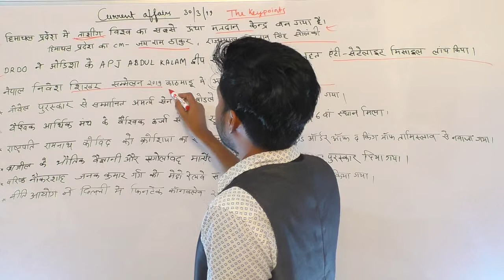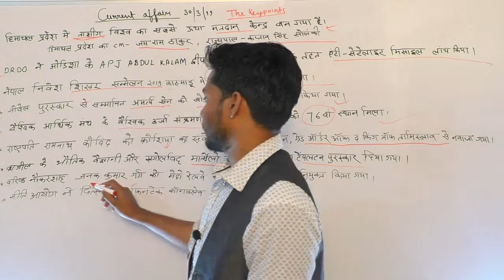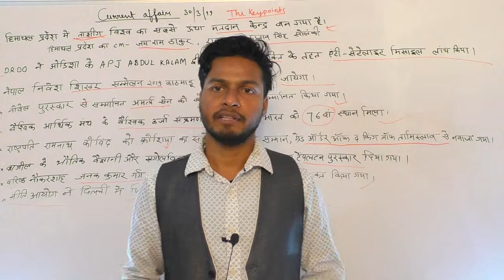CURRENT AFFAIRS 30 MARCH|| JSSC||BSSC||NTPC||JE||SSC||BANKING||THEKEYPOINTS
CURRENT AFFAIRS FOR RAILWAY BANKING JSSC,